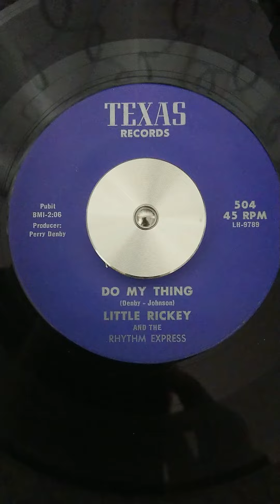little rickey and the rhythm express - do my thing 【soul.funk.jazz】